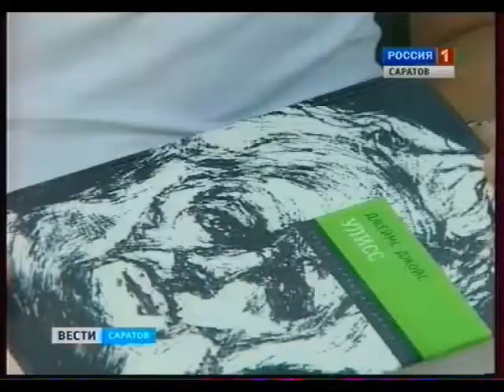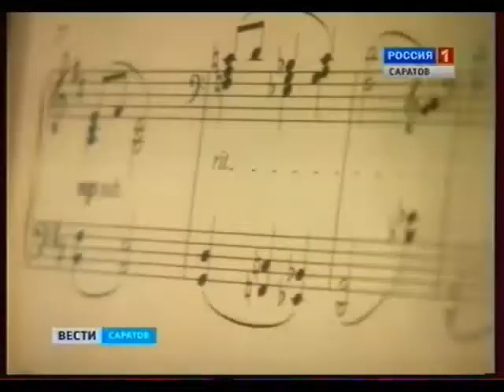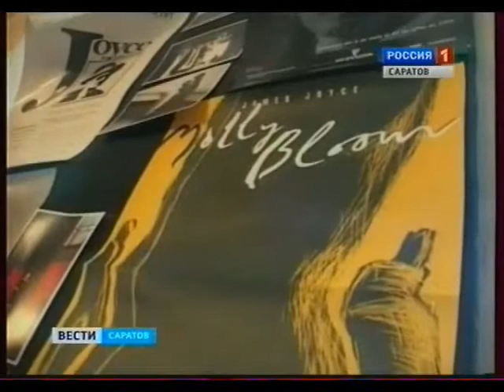По стопам героя "Улисса"